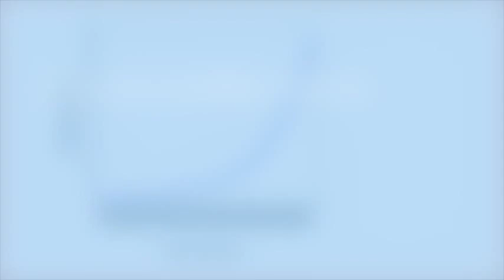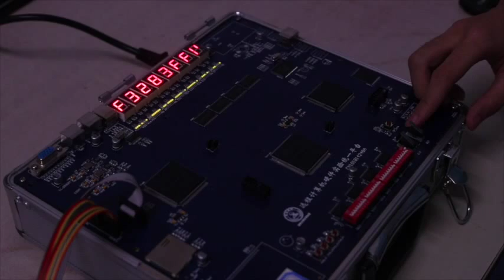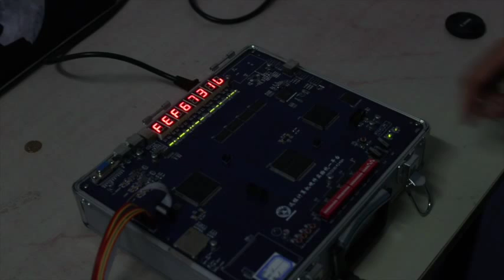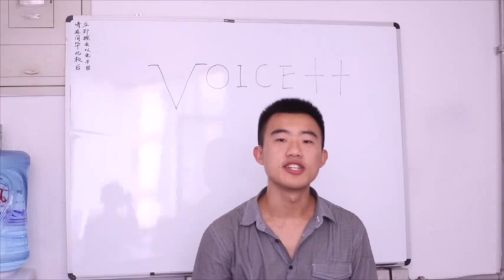VOICE++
Voice Recognizer on Hard Device
Final Project of Tsinghua University Digital Design Course